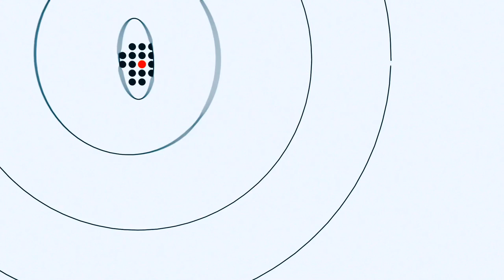Волиняни вишпетили дорожників і владу за стан автошляхів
Департамент інфраструктури Волинської ОДА запросив громадськість обговорити стан доріг і перспективи їхнього ремонту.
Зустріч відбулася 22 березня.
 «Ми підрахували, що на ремонт усіх доріг загального користування без втручання в основу нам потрібно 22 мільярди гривень. Нам прийшло 200 мільйонів. Отже дороги ми відремонтуємо за 100 років», - почав зустріч Іван Мирка, начальник Департаменту інфраструктури.
У 2017 році на волинські дороги планують витратити 663 млн грн.
З них 134,1 млн грн на дороги комунальної власності за кошти місцевих бюджетів, 149,9 млн грн з держбюджету на дороги загального користування, майже 200 млн грн розраховують залучити з митного експерименту, 132,2 млн грн в рамках програми співфінансування з обласного і місцевих бюджетів за пропорцією 50Х50.
Торік на ремонт і утримання доріг витратили 768.2 мільйона гривень.
Вказати "дорожникам" на недоліки їхньої роботи, які стали такими очевидними навесні в ОДА прибули в основному представники Володимир-Волинського району.
Активістів менше цікавили цифри. Їх цікавило, чому на ділянках, де ремонтують покриття, не здійснюється нагляд за дотриманням технології ремонту. Вони неодноразово фіксували ці факти за допомогою поліції і навіть подали до суду на дорожників.
Також учасників зустрічі цікавили умови тендерів. «Я чув, що цього року не буде умови 10 кілометрів+. Якщо цієї умови не буде, то люди не дадуть ремонтувати дорогу Луцьк-Володимир, я вам обіцяю, - каже Андрій Бокоч, помічник народного депутата Ігоря Гузя. - Ви розумієте, якби була така умова раніше, то тендер у Володимирі ніколи б не виграла «Аміла»
Депутат обласної ради Олексій Панасюк пропонує внести до умов тендеру ще й внесення застави учасниками, щоб у переможців торгів не було можливості відмовитися від виграшу.
Начальник служби автомобільних доріг в області Анатолій Посполітак каже, що усе це буде враховуватись під час проведення тендеру. Він також підтвердив, що дорога Луцьк-Володимир буде ремонтуватись найближчим часом.